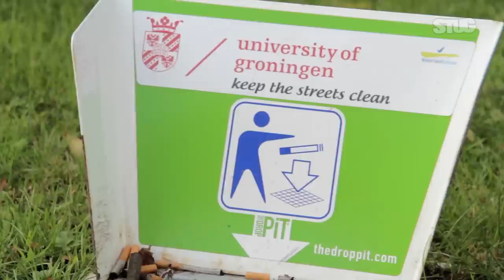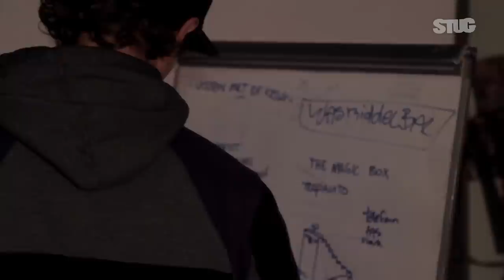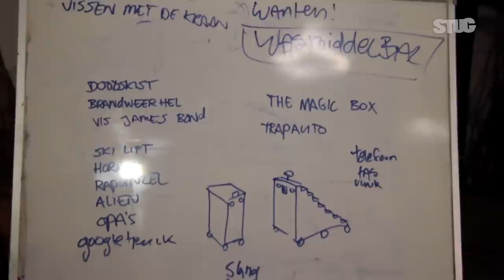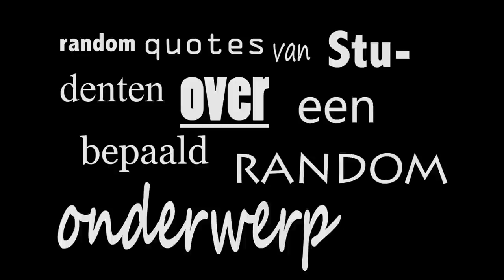STUG S03 E08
STUG, het programma voor en door Groninger studenten.
In deze aflevering een verslag van de finale van het Groninger Studenten Cabaret Festival, een tweeling met een bijzondere hobby in Loco en Nanne van Café Van Diepen laat zien waarom hij de leukste bartender van Groningen is. In het STUG Studentenjournaal onder andere een skypeverbinding met een stagiair die boven op de presidentsverkiezingen in Amerika zat. Meer STUG zien? Check stugtv.nl